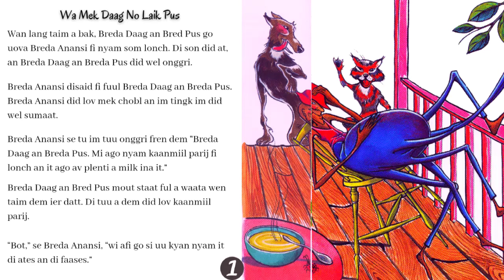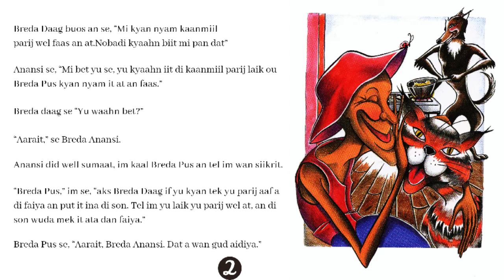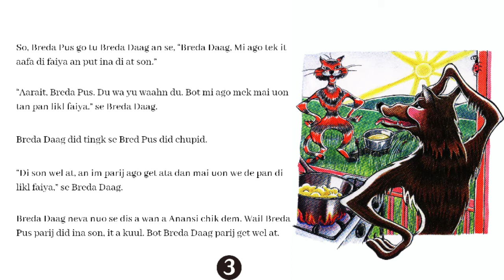Wa Mek Daag No Laik Pus | Why Dog Don’t Like Puss | Jamaican Kids Stories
Si di tuori " Wa Mek Daag No Laik Pus" ya. Wa unu tingk?

Here's the classic tale, "Why Dog Don’t Like Puss"

For access to the PDF of this story and others, check out our Free Resources folder on Google Drive -